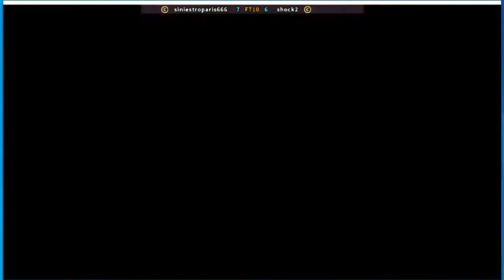Marvel vs Capcom siniestroparis666 (MX) vs shock2 (CR)